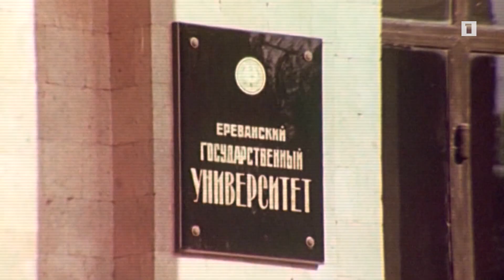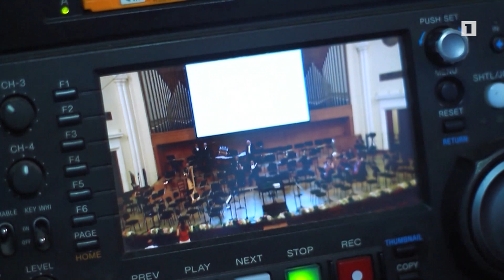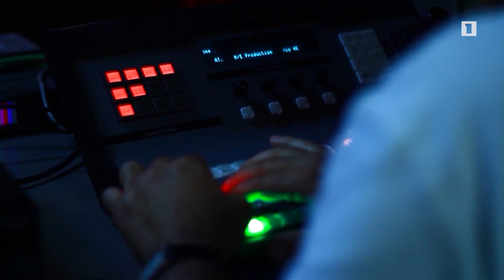Կես դար հեքիաթում. Սուրեն Ռշտունի